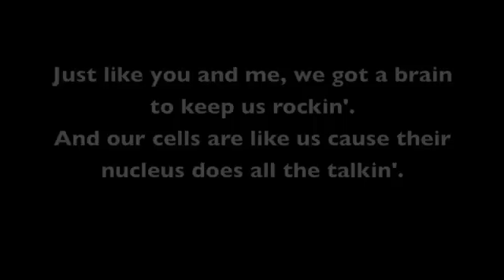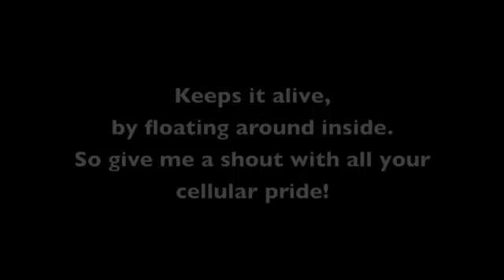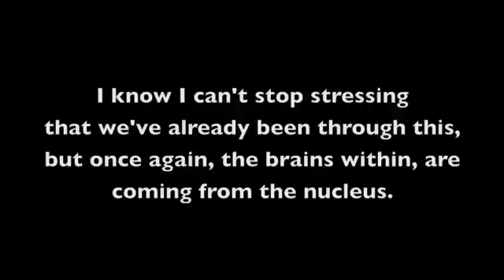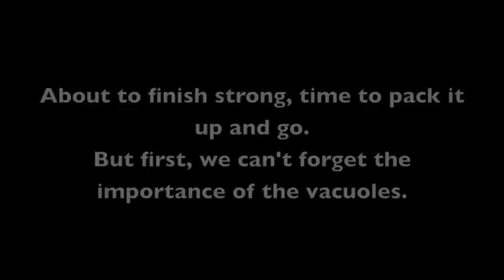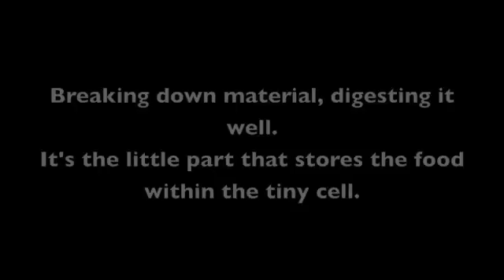The BEST Cell Rap--With Lyrics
Mr. Simons' 5th grade class raps to the different parts of a cell.